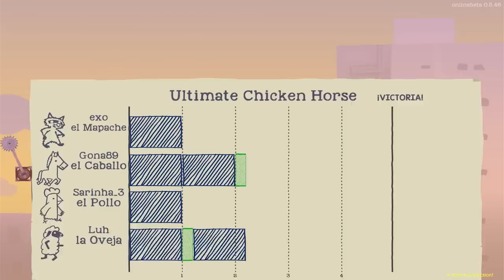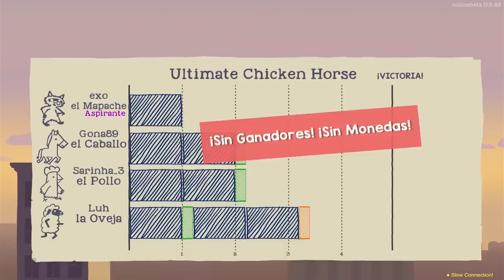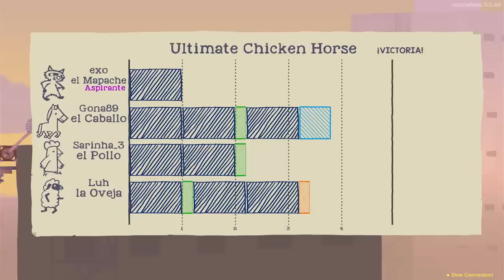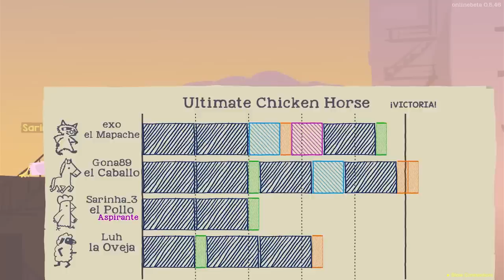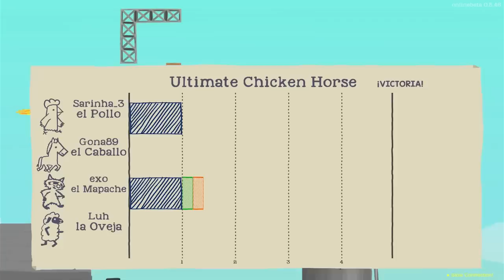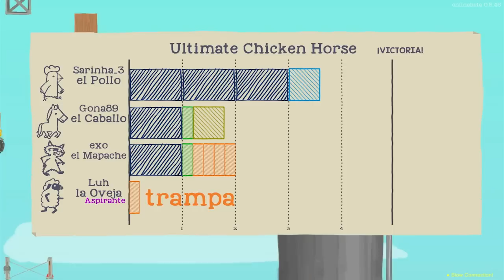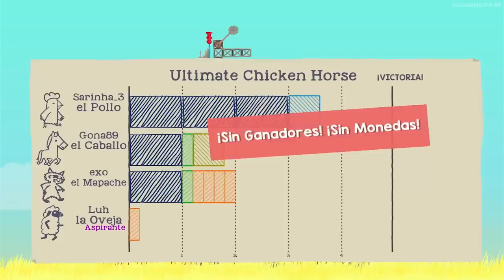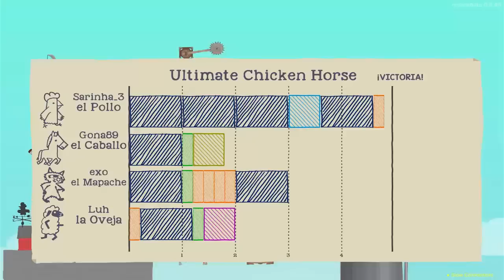¡MAESTRO EN TRAMPAS! | ULTIMATE CHICKEN HORSE Con Sara, Luh y Exo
Hay trampas y "TRAAAAAMPAAAAS"... CLARO! :DD

Un saludo.